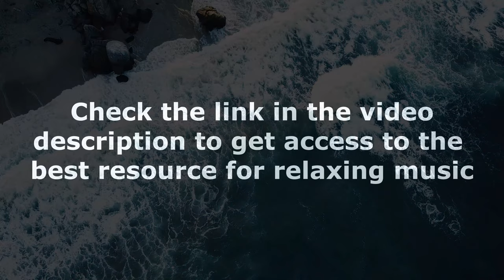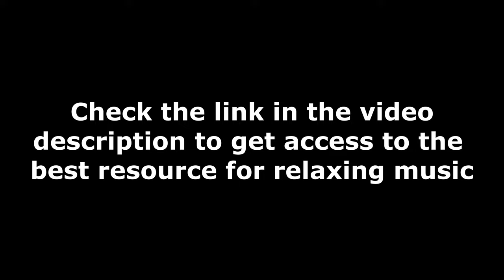Beautiful Relaxing Music - Sea Loop #1